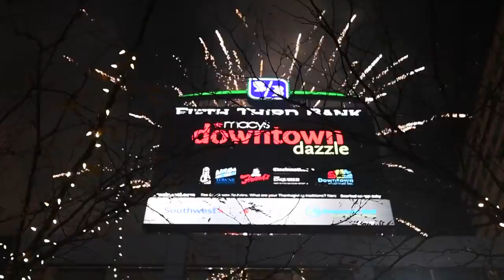2018 Downtown Dazzle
Choirs and special guest hosts kick off an evening of rappeling Santa and fireworks as downtown Cincinnati celebrates the holidays with Macy's Downtown Dazzle sponsored by Frisch's, The Enquirer, Carew Tower, and Towne Properties.